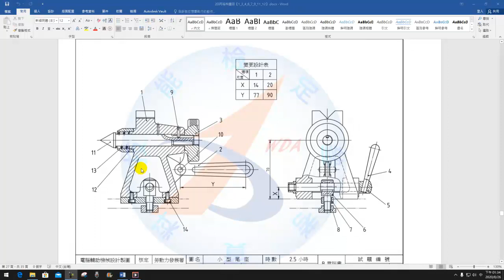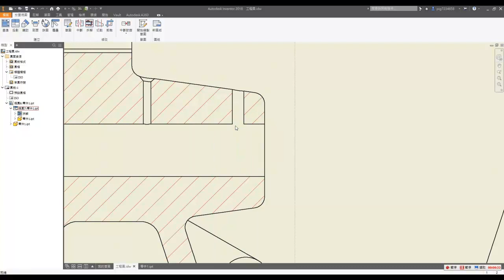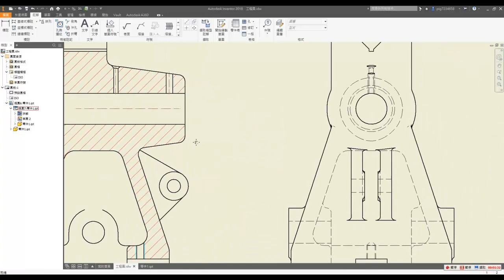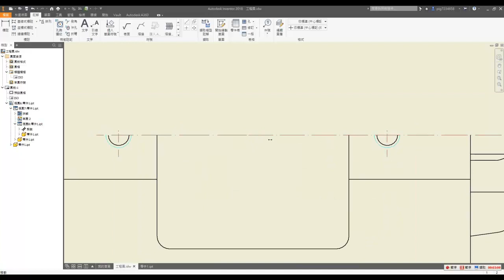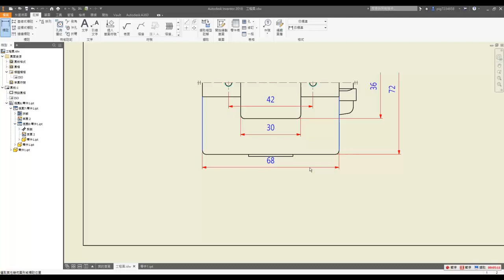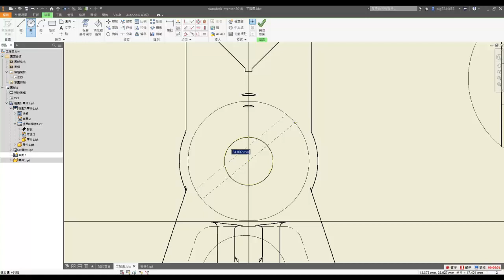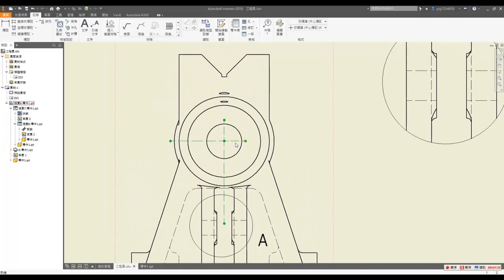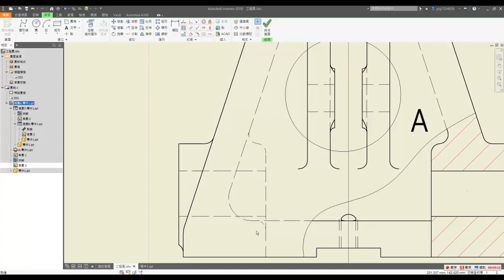【2D丙】311｜出圖｜Part.1｜零件1｜1/4｜小型尾座｜解說版｜搶傳版｜20800-990311｜Inventor 2018｜從零開始｜Tutorial : beginners｜2020年錄製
❤【教學特點】❤
1. 影片採現場錄製，帶領同學重回學生時代的電腦教室，原汁原味，可以隨時暫停，馬上實做練習。
2. 本播放清單/影片，以【學生視角】出發錄製，沒有一板一眼的學究派枯燥解說，原汁原味保留學生上課時易犯的錯誤/以及同學們常問的【問題】，方便觀賞者從實境中學習。
3. 本播放清單為Autodesk Inventor2016/2018軟體的免費教學與自修資源，並參照勞動部最新公告試題，對於教師授課與學生自學，可做為一套有系統的學習輔助參考資料。
4. 本播放清單講授內容以機械製圖為主，包含：草圖、零件特徵、組合件、工程圖、立體系統圖、板金與交線展開。
5. 學生可依據手邊的教科書搭配使用，另提供【2D丙】【2D乙】...等講解影片供學生搭配進階使用，同學無須另外花錢購買相關題目和演練題型。
6. 終極目標：針對丙級術科測驗題組予以機構運動說明、完整題解，並對各題組之變更設計之計算或查表等加以說明；另配合實體圖、實體剖視圖或立體系統圖等以使學習者能迅速瞭解題意及機構運動狀況，本播放清單（影片下方敘述）更免費提供解說範例及練習之電子檔，增進學習效率。